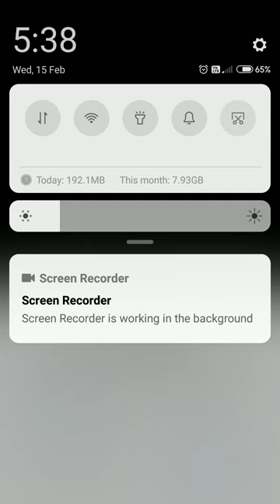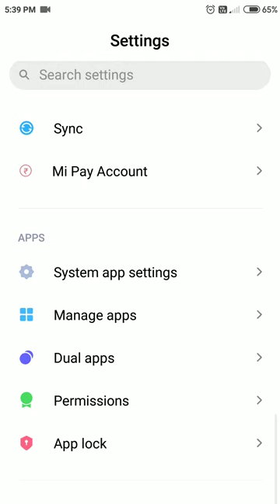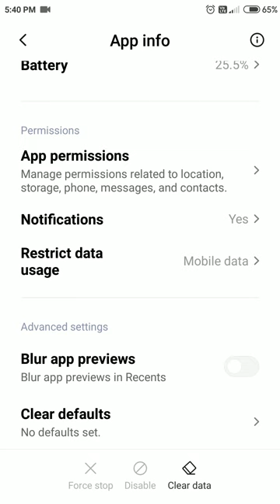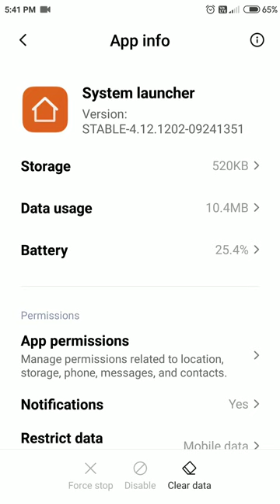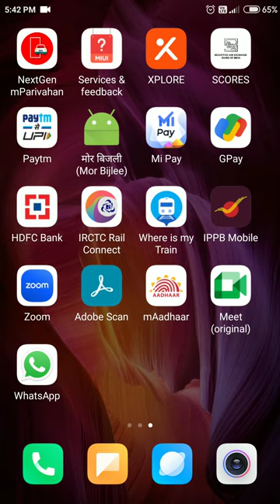system louncher keep stopping problem solution poco MI all Android phone